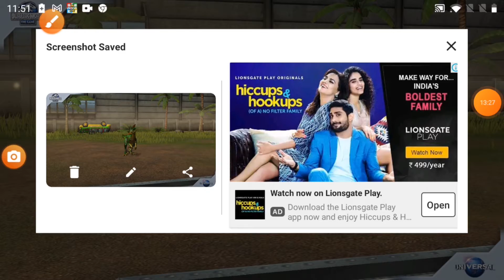VELOCIRAPTOR MAX LEVEL FEEDING 3X (JURASSIC WORLD)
In This Video We are Going To see VELOCIRAPTOR MAX LEVEL FEEDING (JURASSIC WORLD)